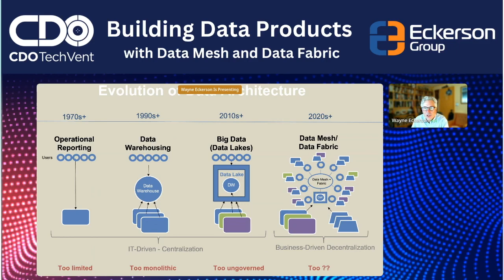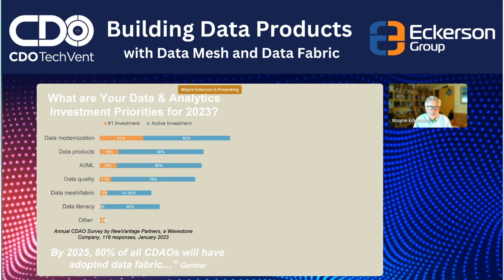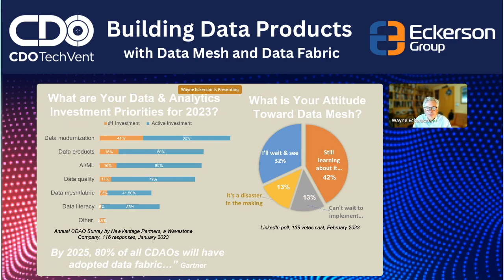-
CDO Techvent: Building Data Products with Data Mesh and Data Fabric August 17, 2023
Data Mesh and Data Fabric